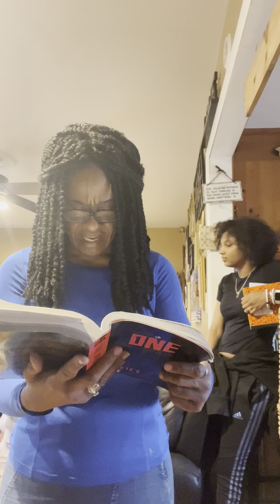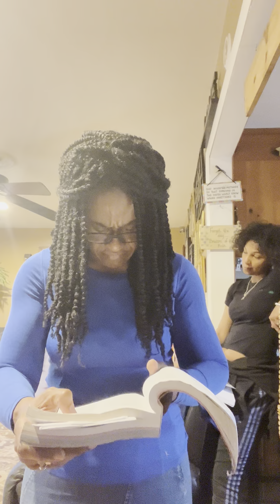Our daughter Lena 37 countdown until she turns 18